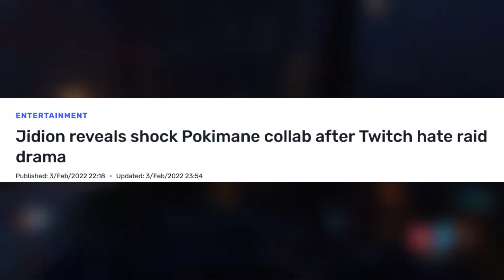The Jideon and Pokimane Drama Is OVER...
Pokimane and Jideon have finally ended their drama and are planning a collab!